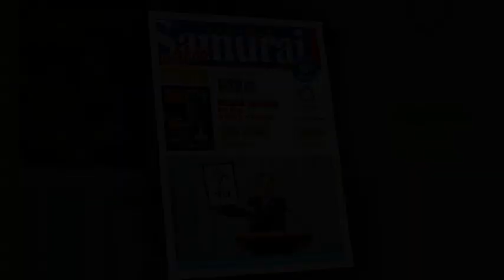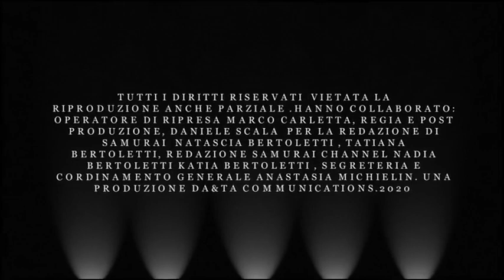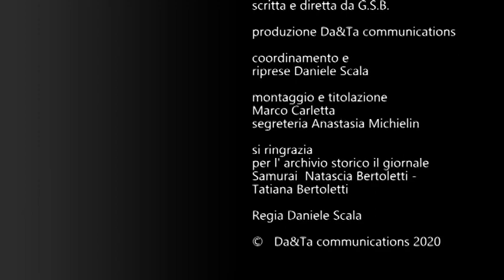La Voce Del Samurai: judo bambini - M° F.Capelletti - M° M.Ragosa